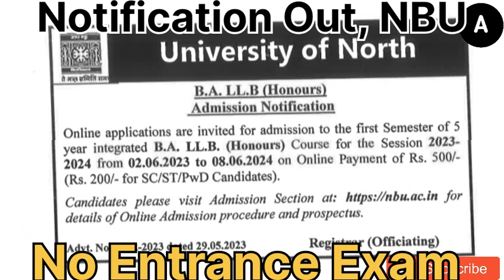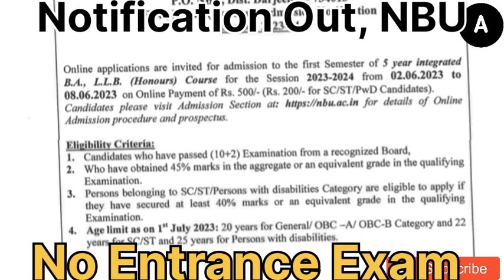Admission Start Department of Law, NBU. B.A.LL.B Hons. Course. Original Notification.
NBU admission.
department of law admission start.
ballb course admission...
law ballb nbu admission start.
entrance exam nbu?
department of law ballb admission start.
admission start.
nbu ballb notification release.
nbu ballb notification out.